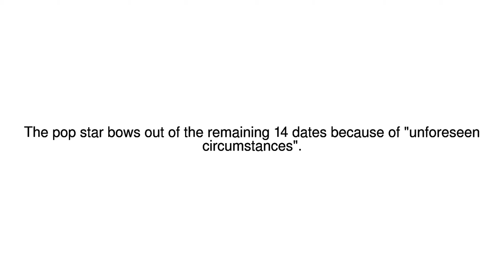News Update Justin Bieber apologises after cancelling rest of Purpose World Tour 25/07/17